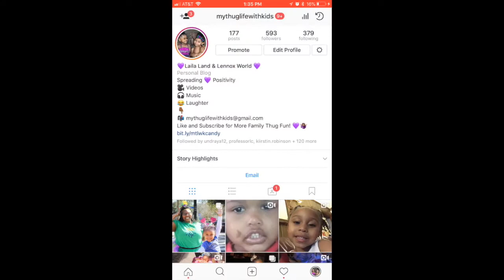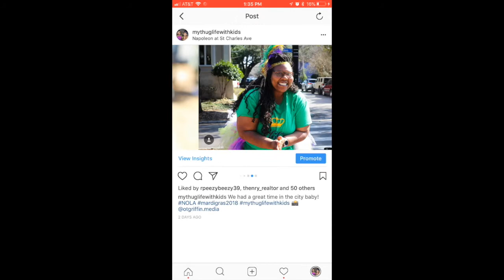CHOCOLATE WASTED AT MARDI GRAS 2018!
We Missed Zulu Mardi Gras 2018! We tried to make the Zulu Parade but got stuck in traffic for hours so we made the Rex Parade in Metairie. The night before we made the Orpheus Parade on a little kid free night. But nothing beat Lennox getting chocolate wasted in the car on the way to New Orleans.